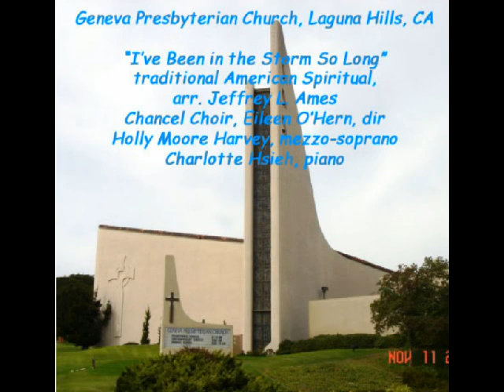I've Been in the Storm So Long, arr. by Jeffrey L. Ames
Geneva Presbyterian Church, Laguna Hills, CA
Maundy Thursday 2012-4-5
traditional American spiritual, arr. by Jeffrey L. Ames
Chancel Choir, Eileen O'Hern, dir
Holly Moore Harvey, mezzo-soprano
Charlotte Hsieh, piano